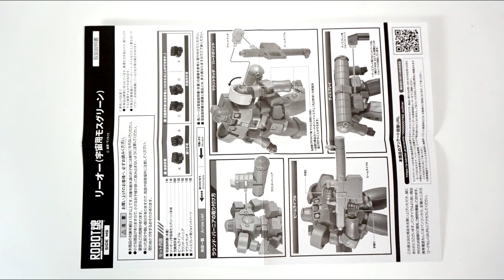Robot Spirits [SIDE MS] Leo (Space Moss Green) / ROBOT魂 リーオー（宇宙用モスグリーン）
《 BGM & SE 》

written by 「龍崎一」